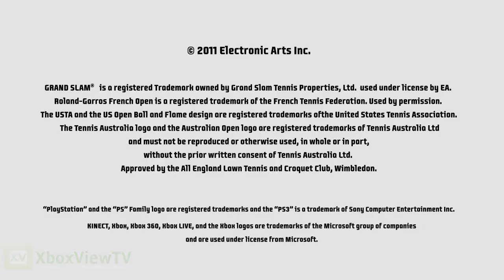Grand Slam Tennis 2 Official Wimbledon Trailer